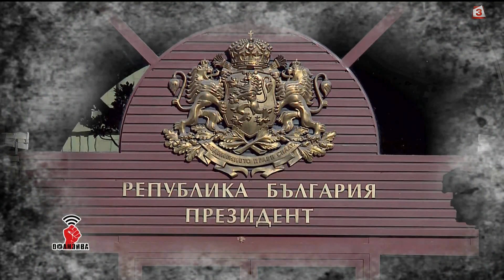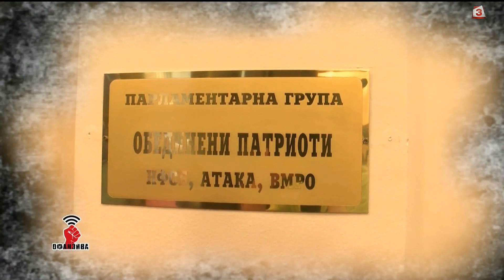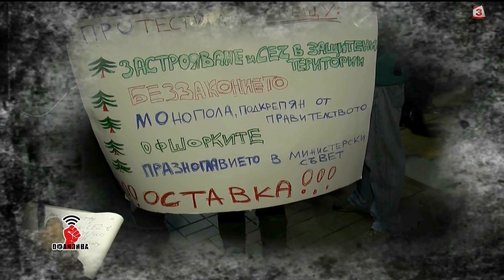Сблъсък за Луковмарш в "Офанзива"! Комендантът на марша: Нагли и безочливи лъжи на БСП